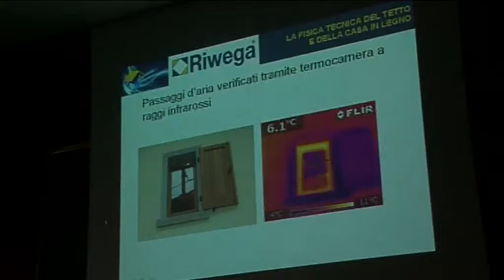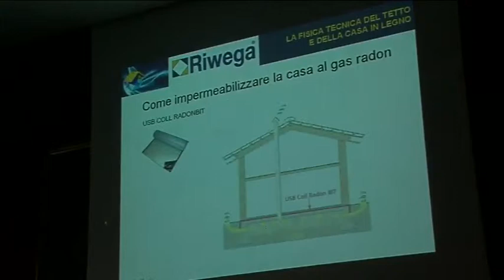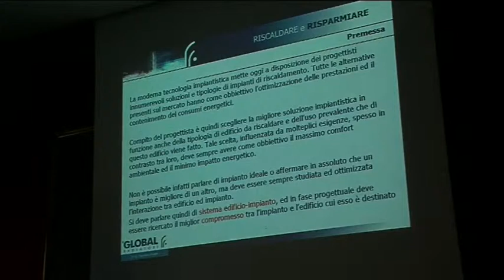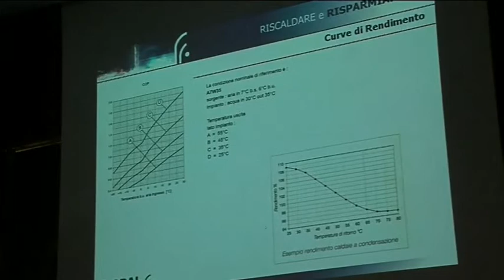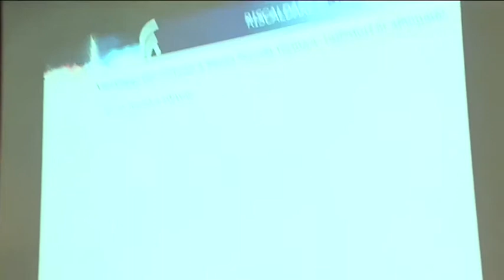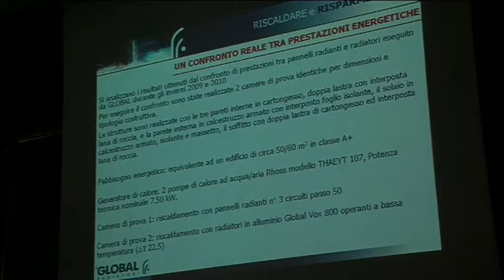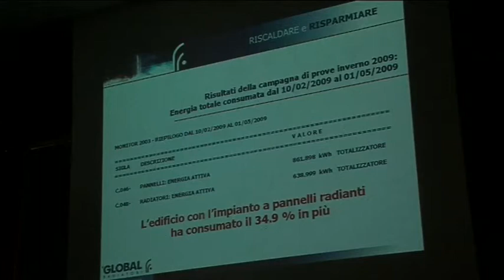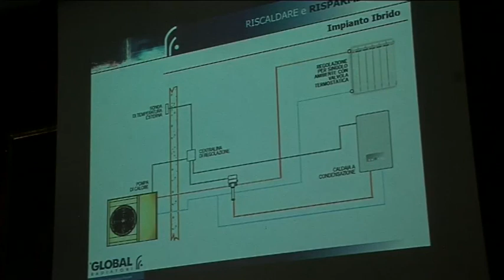Action Group - Geometri In Formazione - 01/03/13 - Parte 3